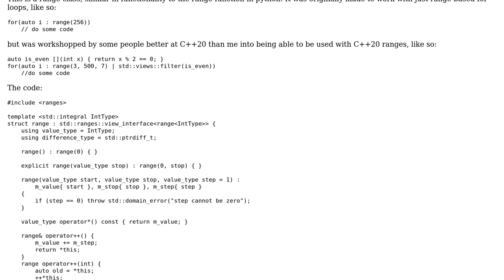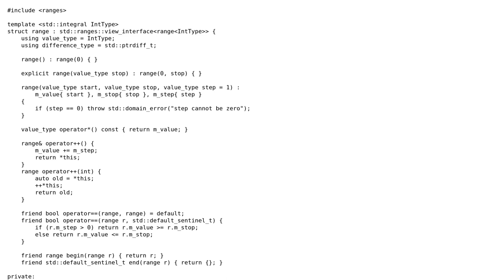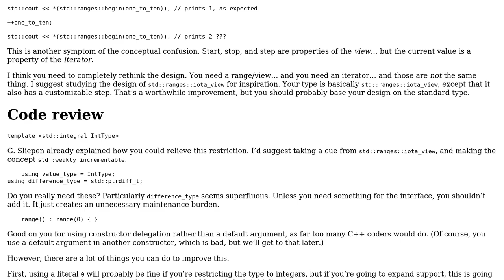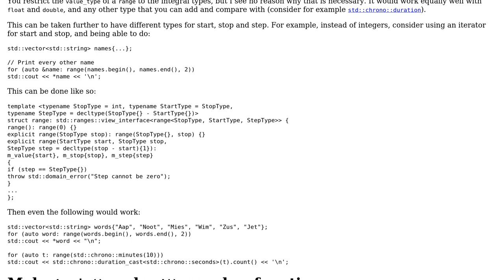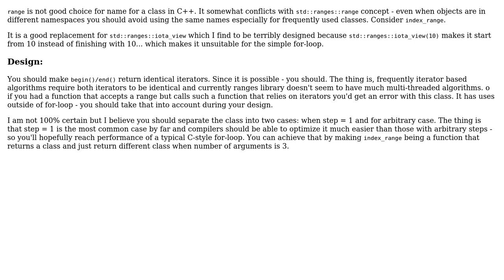Code Review: C++20 python-like "range" class (3 Solutions!!)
Code Review: C++20 python-like "range" class

With thanks & praise to God, and with thanks to the many people who have made this project possible! | Content (except music & images) licensed under CC BY-SA | Music | Images & others | With thanks to user spitconsumer user mdfst13 user indi user G. Sliepen user ALX23z and the Stack Exchange Network Trademarks are property of their respective owners. You are responsible for your own actions.